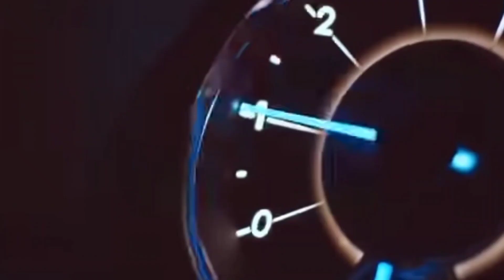Smirti Irani New Car Collection 2022